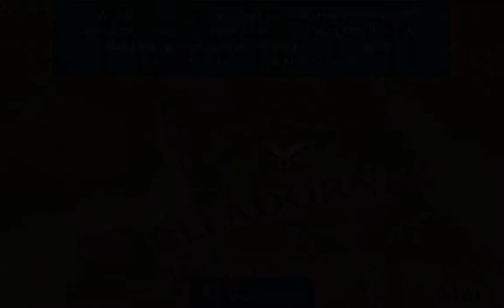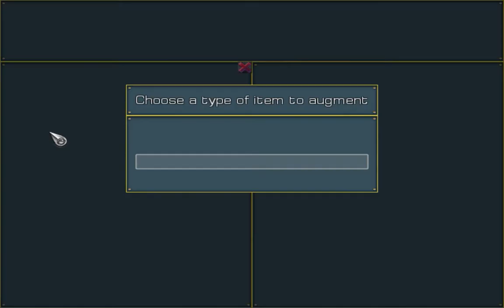Echoes of Aetheria - 12🎖️Battle of Enkidu Hill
[Revolution]
Betrayed.  Sinister elements have seemingly taken over Veridia.  It's time to start a rebellion, a revolution.

Fort Alabarda is the Veridian center of operations.  If we can take it, we will achieve victory.

Recorded: 08-18-17
Edited: 08-28-17
Render Time: 01h 26m 39s